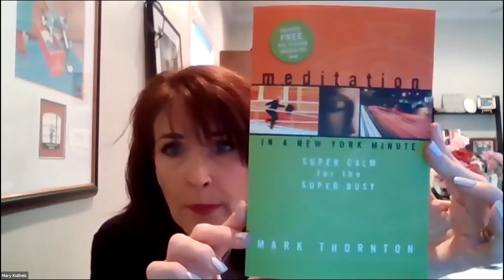Developing Mental Muscle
You're here because you value developing yourself to achieve your own definition of success. That result starts and ends with what goes on in your head. So, in this program you'll learn a science-based method to train your brain for peak performance.